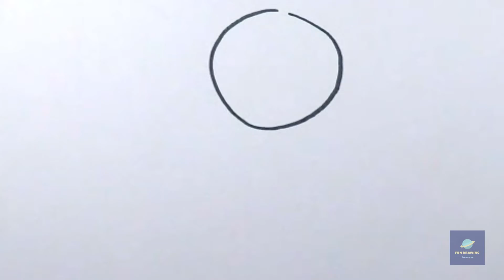Drawing an alien easy step by step